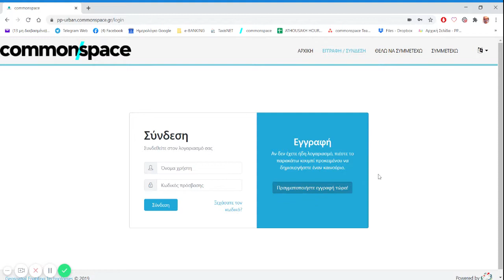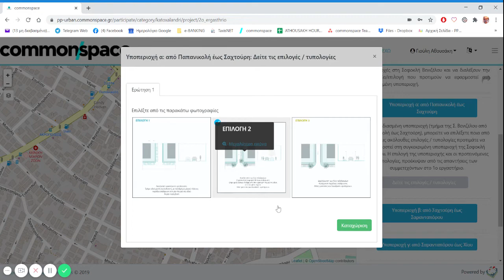#3 Οδηγίες Συμμετοχής 2ο Εργαστήριο Κάτω Χαλάνδρι: Σχεδιάζω τη Σ. Βενιζέλου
Στο βίντεο αυτό μπορείτε να βρείτε οδηγίες για τη συμμετοχή σας στο 2ο Εργαστήριο Συμμετοχικού Σχεδιασμού στο Κάτω Χαλάνδρι: Σχεδιάζω τη Σ. Βενιζέλου.